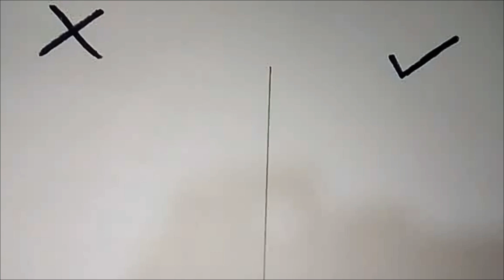Stop doing this ❌#@Craft World#